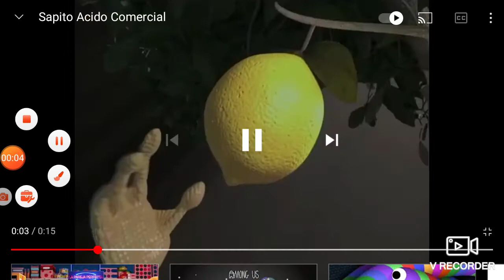Sapito Acido Comercial Corto Version